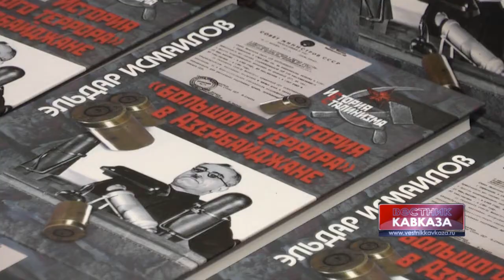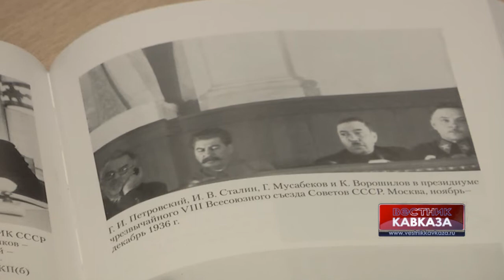Презентация книги Эльдара Исмаилова «История «большого террора» в Азербайджане»